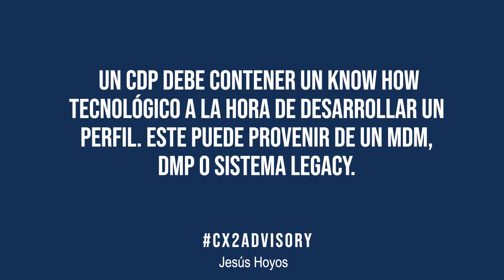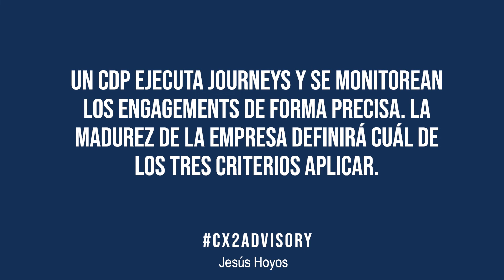Tus opciones para implementar un Customer Data Platform: Comprarlo, Outsourcing o Construir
Video corto de la Serie de Livestreams de Customer Data Platform con SAPCX

Construir, Outsourced y/o Comprar tu CDP. Tus opciones para implementar un Customer Data Platform: Comprarlo, Outsourcing o Construir. Puede ser hasta una combinación de estos.